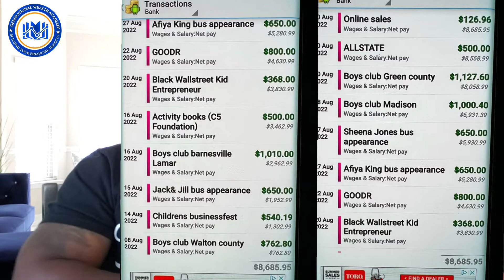Dr Sean J Harris discusses with wife Tara Harris how son Caden Harris made just under 10k in 30 days